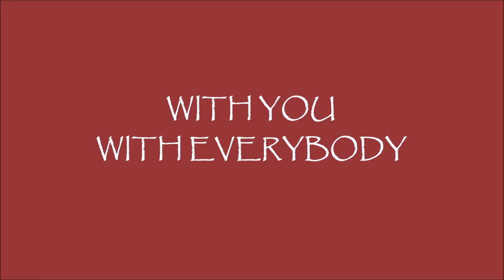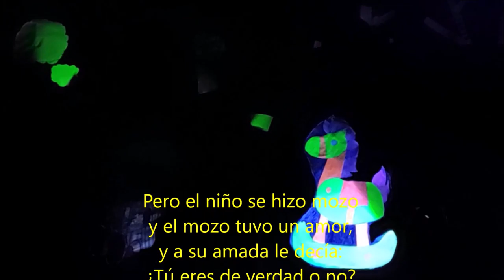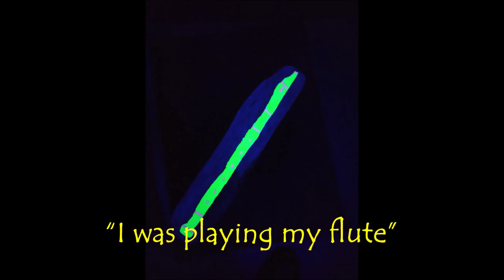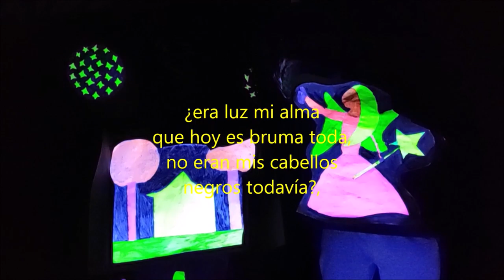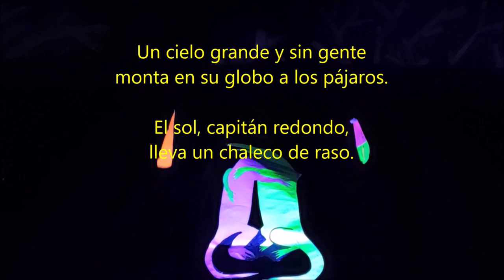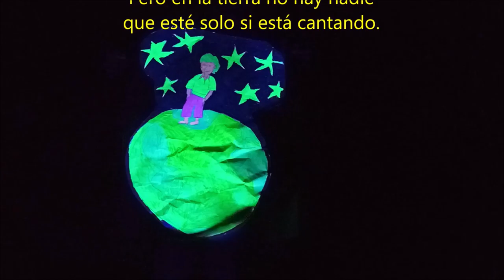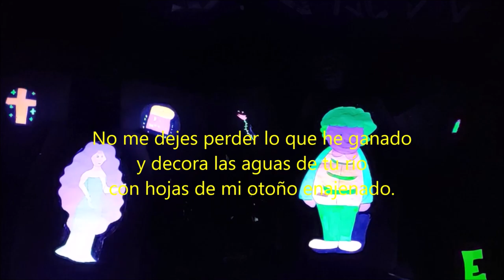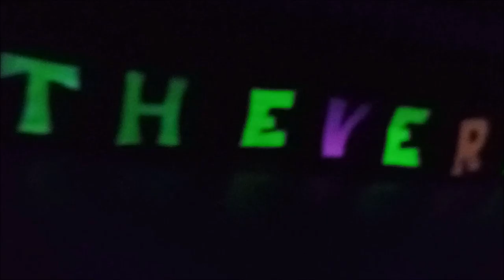Recital de poesía con luz negra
Recital de poesía realizado por alumnos de 6º de Primaria del CEIP Maria Montessori de Móstoles. El recital se realiza con luz negra, luz ultravioleta que se refleja en los colores fosforescentes y crea un efecto especial. Los alumnos han realizado los dibujos que utilizan para el recital. Han asistido al recital el resto de los alumnos del colegio en dos representaciones.